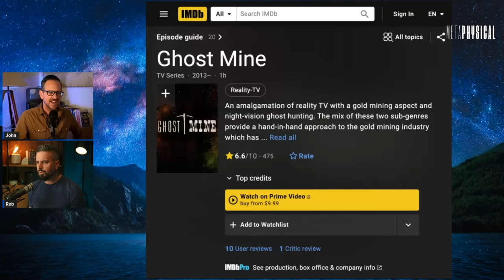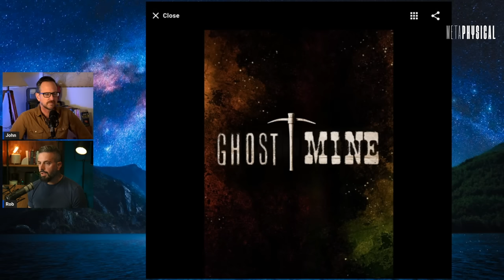Interdimensional Portals, Mining Superstitions & Tommyknocker Sightings: Cave Creatures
[Part 1] Cave creatures and “inner Earth beings” are said to inhabit the mines, tunnels, and crevices that lie beneath the earth. Ever heard of the tommyknocker, the trickster who warns of impending cave-ins? How about the “bluecap,” a spirit in the form of a blue flame known for assisting miners via miraculous powers? What’s really going on in places like Cripple Creek in Colorado, or the Board Camp Crystal Mine in Arkansas?

Between John Vivanco’s remote viewing data of real-life sorcery and interdimensional portals, Rob Counts’ investigative research into the history of creature sightings and mining superstitions, plus online footage of levitating stones, this foray into the stories of cave creatures is sure to be fascinating. Join John and Rob for a Metaphysical show that’s out of this world.